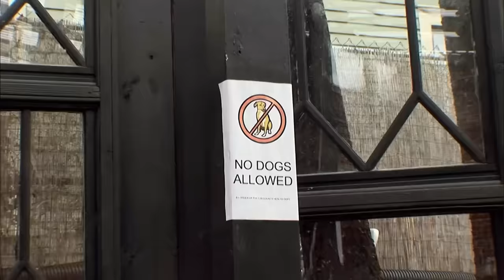Extreme Puppy Pampering Gone Wrong! | Full Episode | It's Me or The Dog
An owner buys her Malteses closets full of clothes, pushes them in a stroller, and carries them like babies. With limited experience outside the house, the dogs have developed a variety of anxious behaviors. Victoria tries to get the owner to take a step back from her pets before their anxiety gets out of hand.